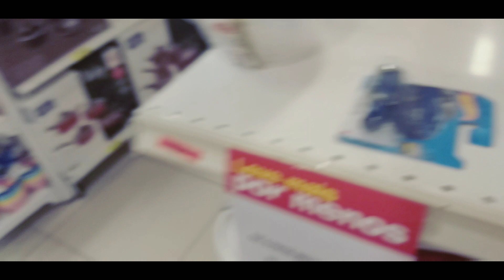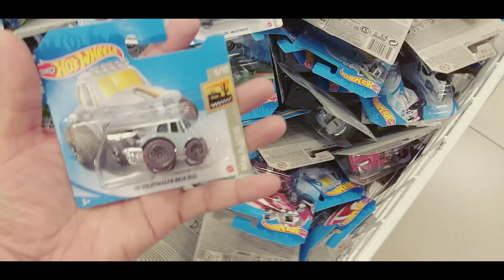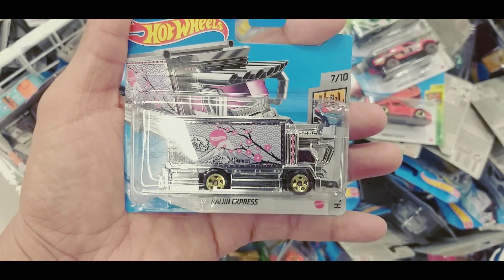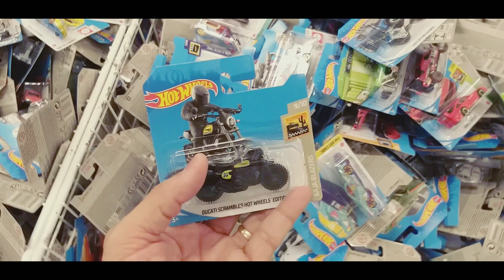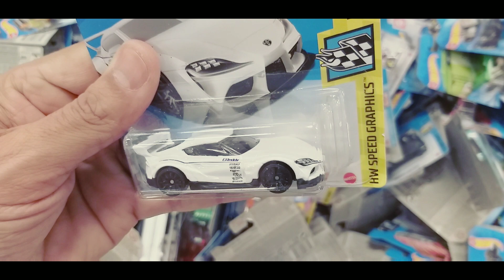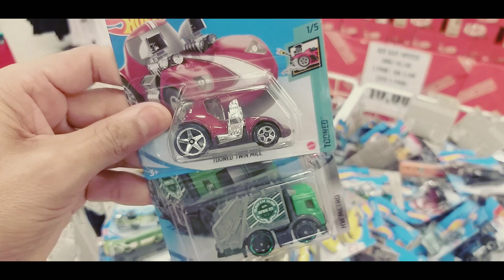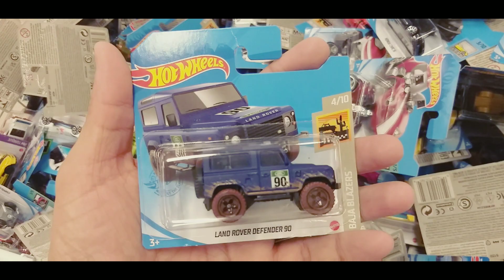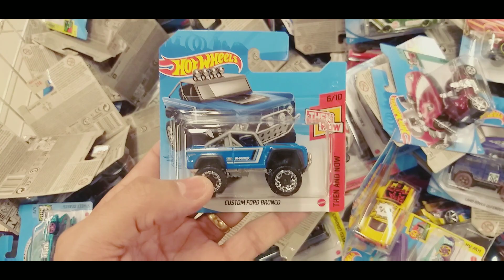Roubou 2 Hot Wheels na loja FOI PRESO, DEU RUIM..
Mostrando Miniatura Direto as Lojas
tem muitas miniaturas Hot Wheels novas na loja porém roubaram 2 Hot Wheels e olha o que acontece quando rouba, Homem de 49 anos é preso após furtar dois carrinhos hot wheels em loja em Minas Gerais😳  Que feio hein passou vergonha por causa de 2 Hot Wheels😠😡🤦🏻‍♂️🤦🏻‍♂️

Que ótimo Dourado é esse?
Confere  no vídeo do canal do meu filhão